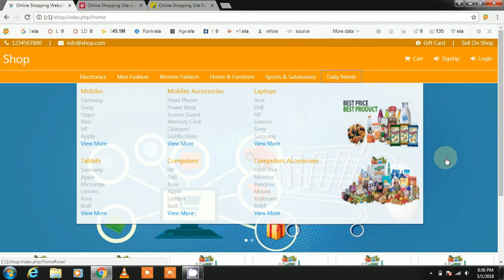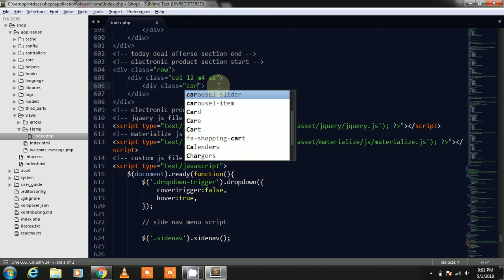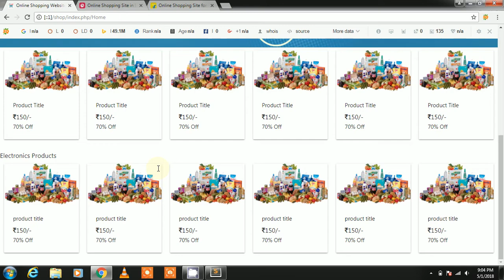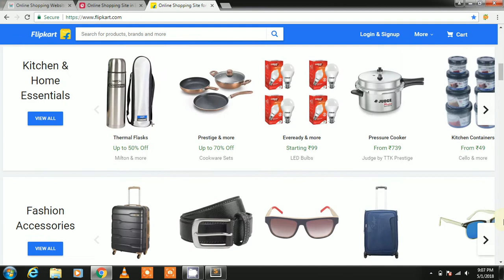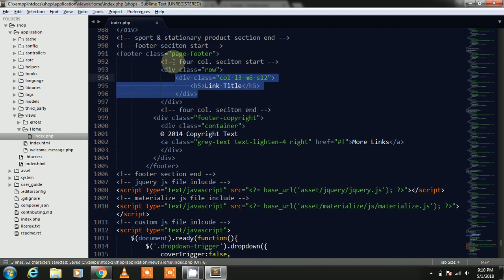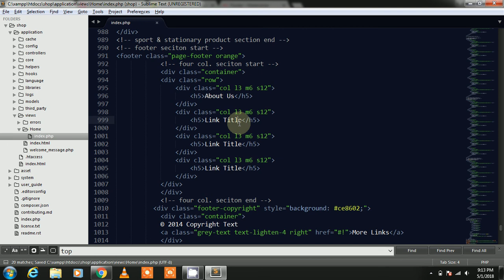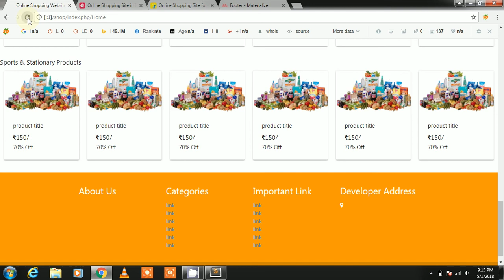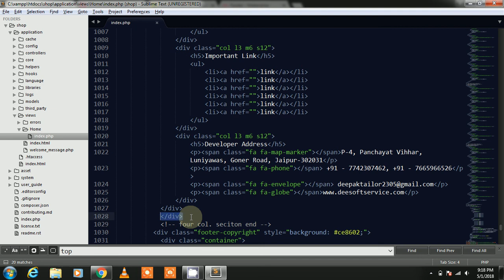E-commerce Project in Code-igniter Part-7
Project Name : Advance / Mega E-commerce Website ( Like eBay, Filpkart,  Snapdeal )
Language : P.H.P ( Code-igniter Framework 3.1.9 )
C S S Framework : Materialize CSS
Editor : Subline Text
Developer & Designer : Deepak Tailor
How can Download E-commerce Project Source Code
Step 1. Create Account on Deesoft Service Helpcenter Website
Step 2. Click on Source Code Link
Step 3. Get Source Code
Make shows in all categories of product in home page.
[1. Electronics Product Show]
[2. Man Fashion Product Show]
[3. Women Fashion Product Show]
[4. Home & Furniture Product Show]
[5. Sports & Stationary Product Show]
[6. Daily Needs Product Show]
Materialize css Footer included in your Project.